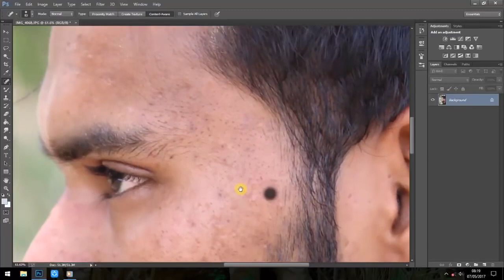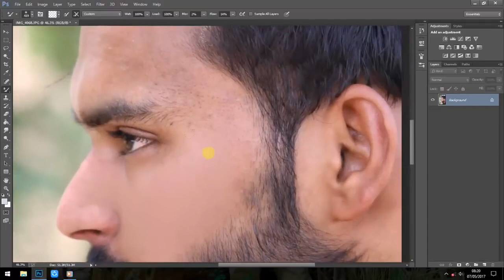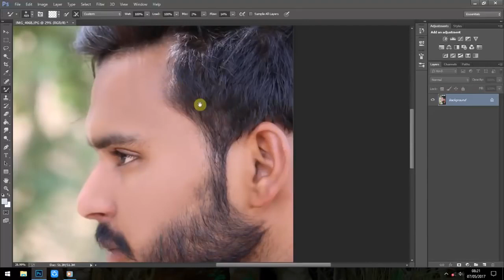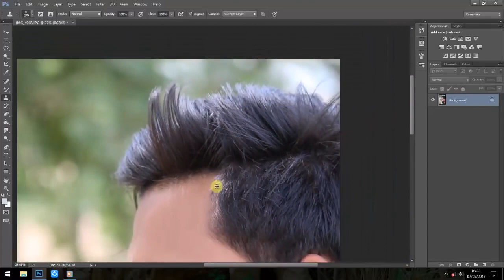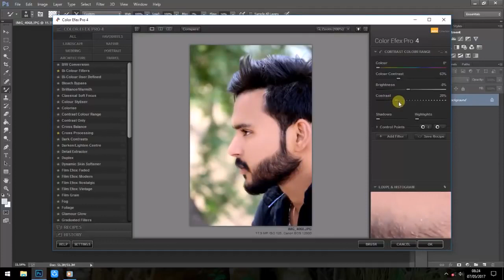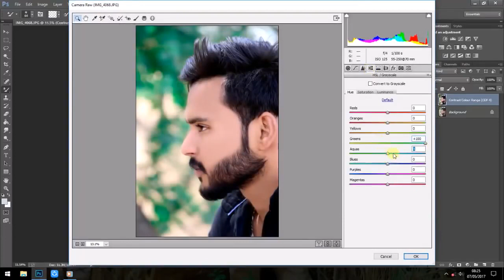Adobe Photoshop T1: Easy!!! Smooth Skin and Remove Blemishes and Scars (R77 Photography)